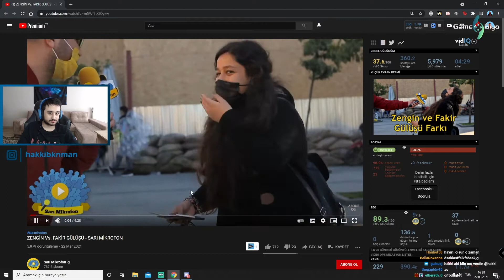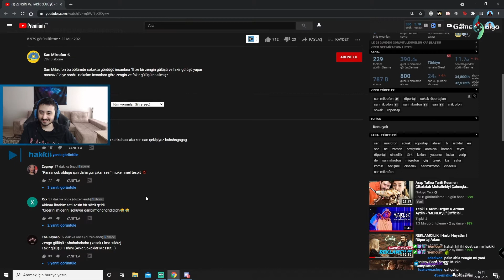HAKKI - "ZENGİN vs FAKİR GÜLÜŞÜ" VİDEOSUNU İZLİYOR!(Sarı Mikrofon)